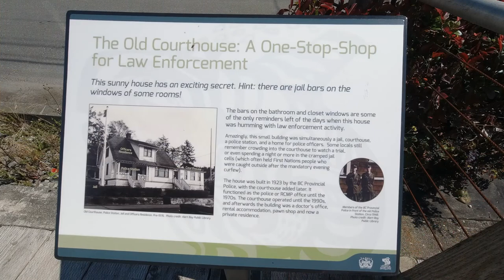Zenair 601 Adventures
Four excellent flights: Mt Arrowsmith , Cormorant Island, Vargas Island and Nootka Island! Sport flying at it's best!